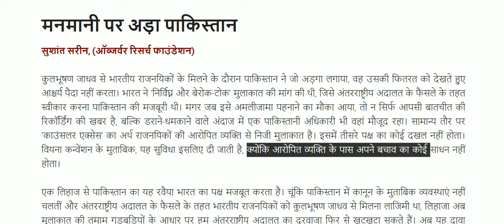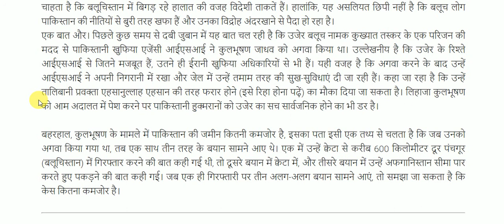मनमानी पर अड़ा पाकिस्तान || कुलभूषण जाधव || Important Editorial